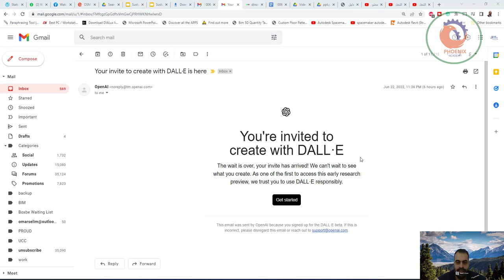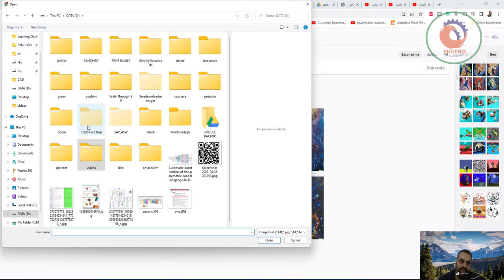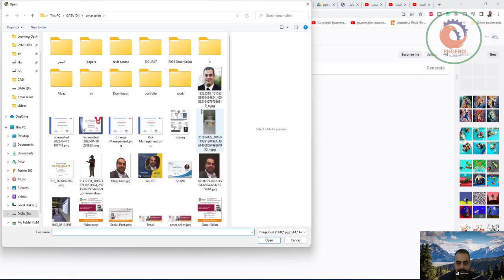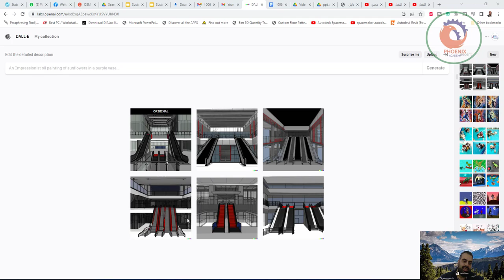DALL · E 2 نظام ذكاء اصطناعي جديد يمكنه إنشاء صور وفنون واقعية من وصف بلغة طبيعية